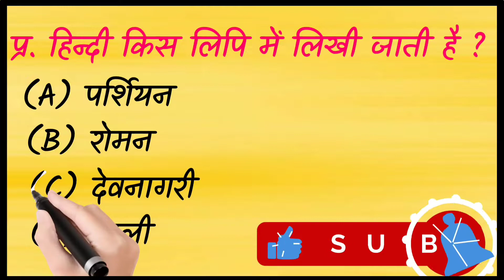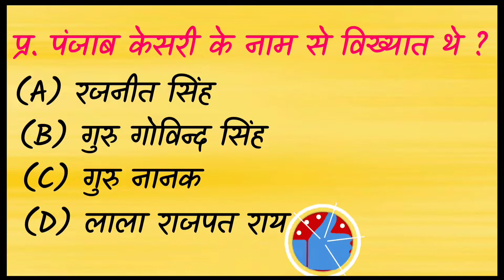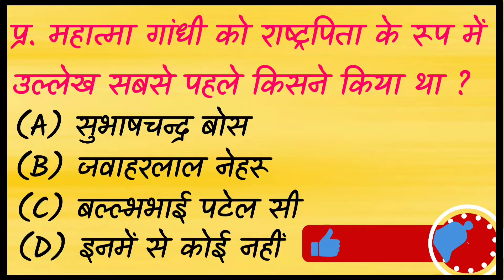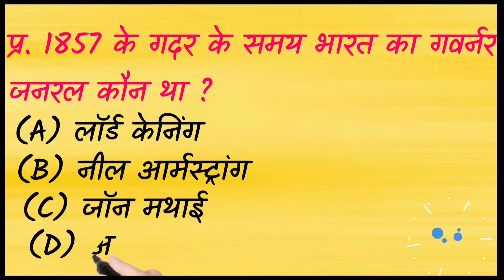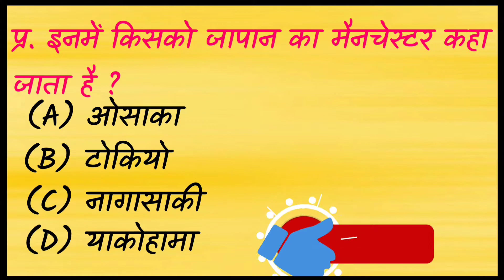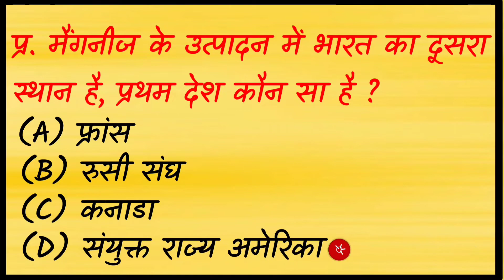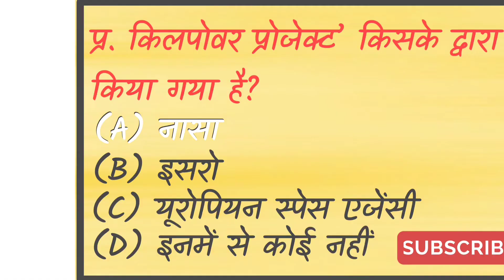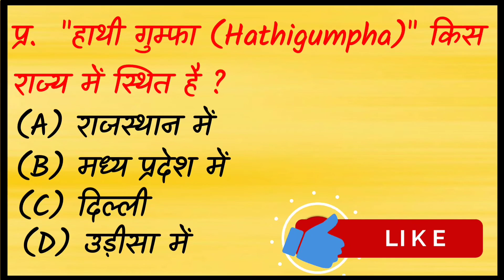Gk Quiz in hindi | General knowledge Question Answer in hindi |By- Digital AK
GK || GK Question || GK Quiz ||general knowledge Most important question ||Digital AK MCQ

general knowledge question answer in english

general knowledge question english mein

Gk question hindi main

1. GK
2. General Knowledge
3. Important GK Questions and answer for 4. Competitive Exams
5. Quiz Test
6. future Tak GK
7. Important gk
8. Quiz test
9. competitive quiz
10. competitive general knowledge
11. GK in Hindi
12. general knowledge quiz
13. quiz questions
14. general knowledge questions
15. gk quiz
16. general knowledge questions with answers
17. gk question in hindi
18. GK Question Answer
19. India GK
20. hindi gk
21. samanya gyan
22. gk questions
23. india gk in hindi
24. 2021 gk questions and answers
25. lucent gk
26. ssc, bank, railway, si , mp police, psc,  dehli police ,

1. STUDY 🖥️

2. Quotes AK

Keep Supporting
Keep Lovinge
Keep Sharing